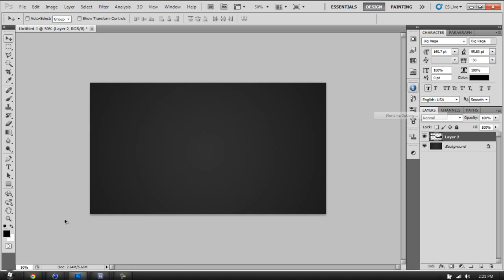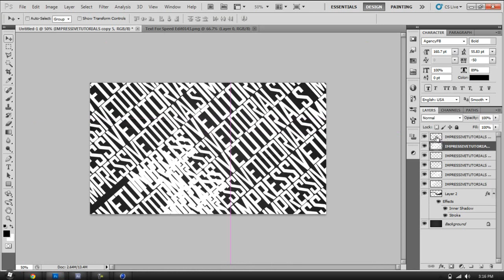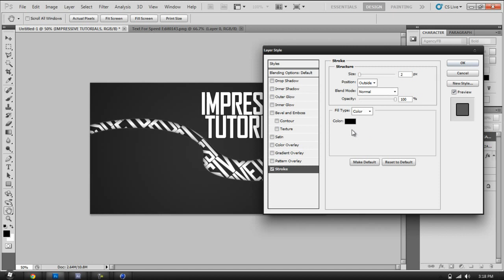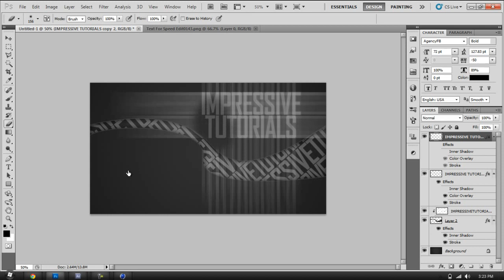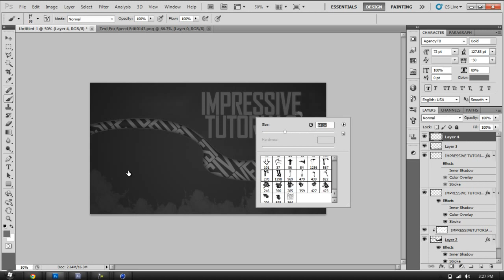Impressive Tutorials Speed Art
Sorry for audo, had to swap it.